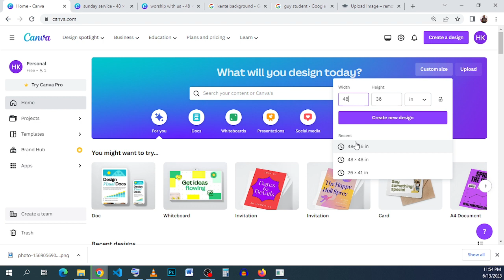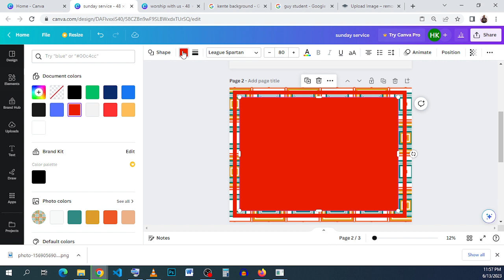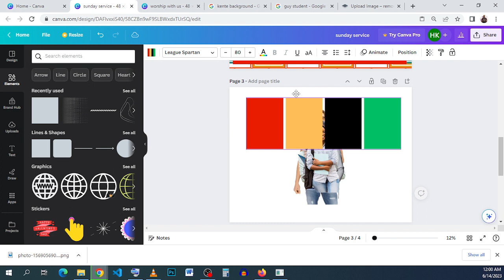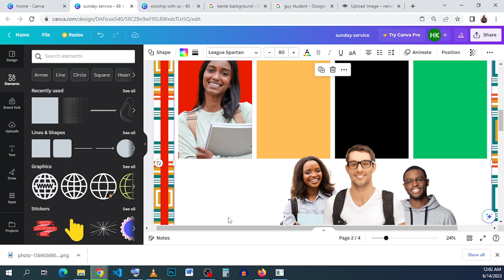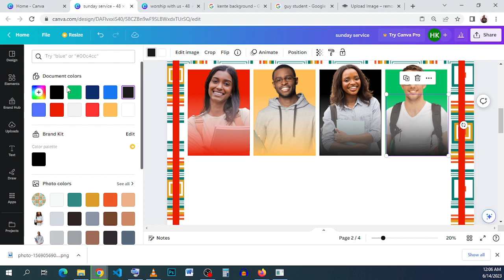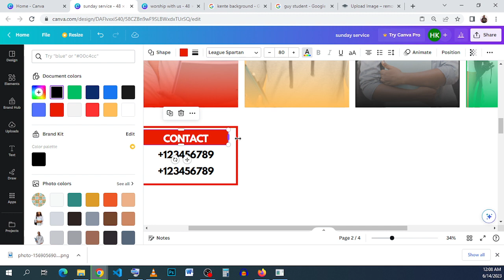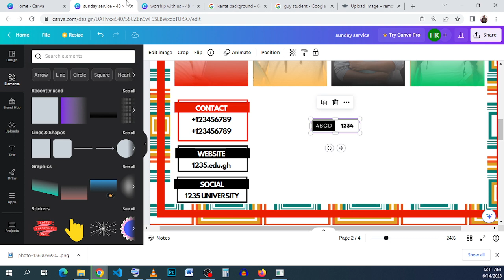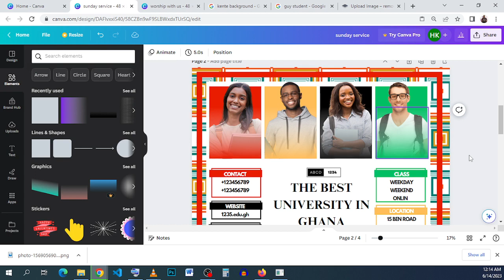Day 23 Graphic Designing (Canva) - Bernard Mensah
remove.bg
To remove image backgrounds